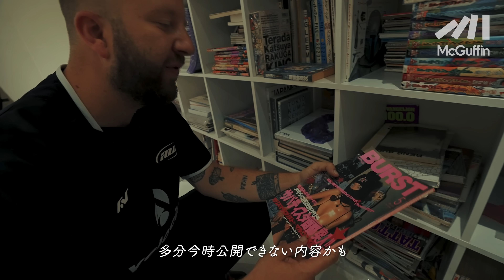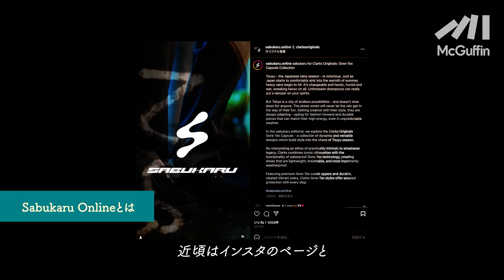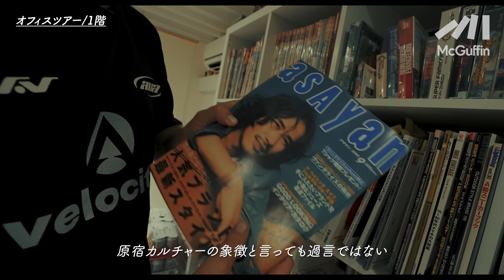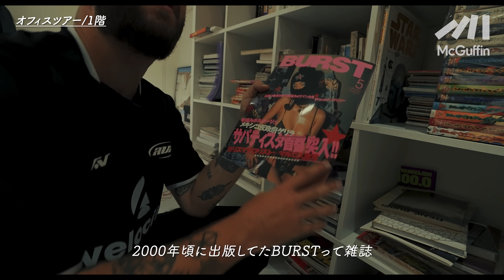【日本のサブカルチャーを特集する新進気鋭のメディア】お笑い番組からアングラ音楽まで。話題のメディアSabukaru Online編集部に迫る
ーーー

ニッチなアニメからファッションデザイナーへのインタビュー、お笑い番組まで、日本を中心に世界中のあらゆるサブカルチャーにフォーカスを当てるwebマガジン・Sabukaru Online。英語にて発信される記事は、そのクオリティの高さから世界中の注目を集め公式Instagramのフォロワーは19万人を突破した。

また、キャップやTシャツなどオリジナルのアパレルを発売するほか、今年の7月にはセレクトショップ・ビームスと共に9組のアーティスト・ブランドとコラボしたTシャツをリリースするなどファッションにおいても精力的に活動している。

今回は下北沢にあるSabukaruのオフィスを訪問。Sabukaruはいかにしてスタートし、どのような角度でトピックを選び、記事を執筆しているのか。そして今後のビジョンとは。編集長のビアンコさんに貴重なコレクションを紹介してもらいながら、Sabukaruの裏側に迫った。